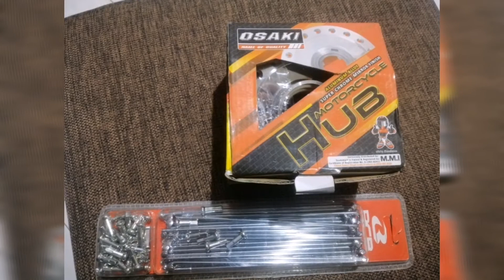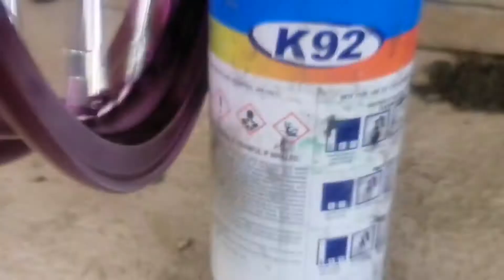Rimset assemble and alignment (honda tmx 155 project)